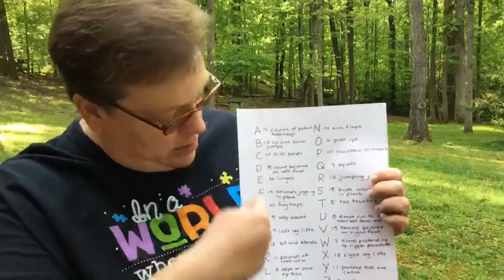4/29/20 Morning Meeting with Ms. Coleman